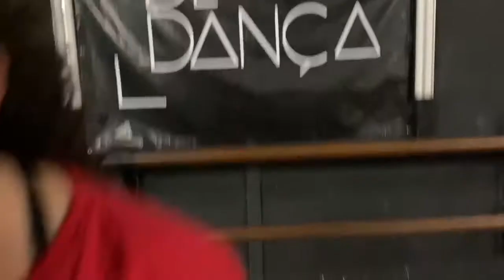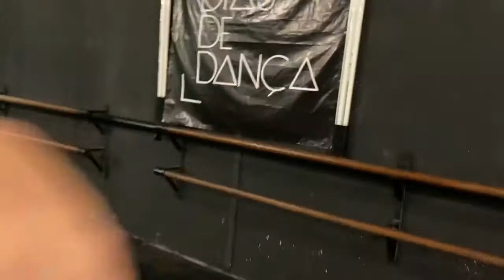Leave the Door - Silk Sonic | Coreografia: Karinni Giulia | Jazz Juvenil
Coreografia de aula da turma de Jazz Juvenil da Casa de Artes Dias de Dança.

Coreógrafa: Karinni Giulia

Alunos:
Dudu
Giovanna
Julia